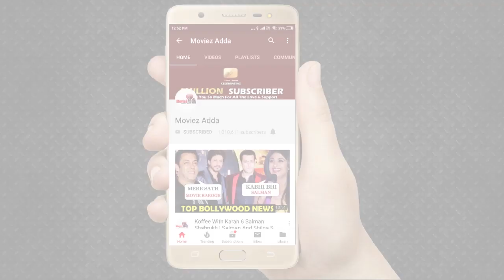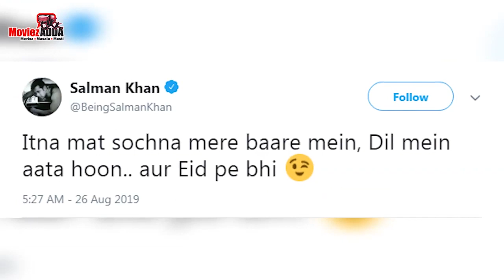सलमान की बड़ी फैन है नुसरत भरूचा | दबंग ३ की शूटिंग होगी अब पुणे मै